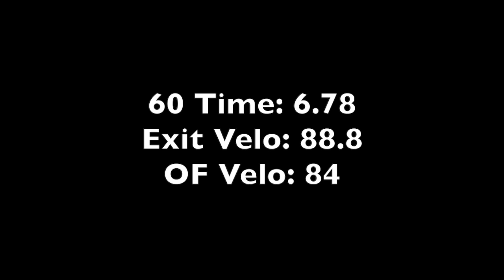Max Duchesne 2018 OF